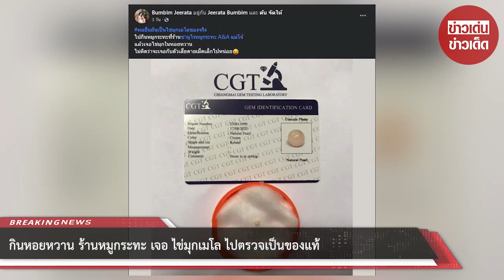กินหอยหวาน ร้านหมูกระทะ เจอ ไข่มุกเมโล ไปตรวจเป็นของแท้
00:00 - Intro
00:10 - News
01:00 - Minute